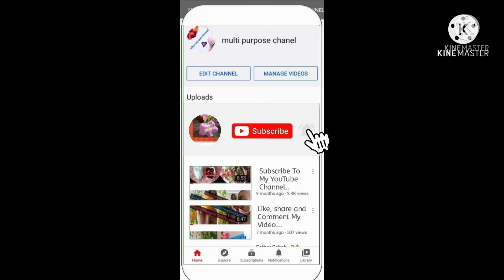Easy Bhindi ki Bhujia Recipe/multi purpose channel/MPC/Urdu Hindi video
Hello today

Easy Bhindi ki Bhujia Recipe